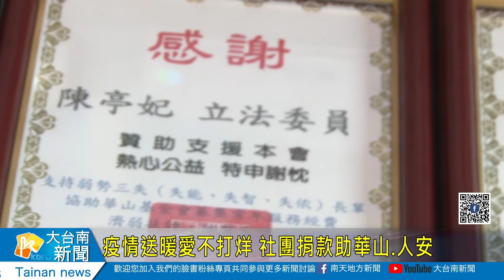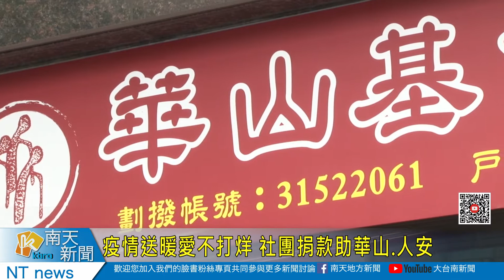疫情送暖愛不打烊 社團捐款助華山 人安20210713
疫情送暖愛不打烊 社團捐款助華山.人安
疫情關係讓許多的社福團體募款受到相當大衝擊，國際獅子會300-D1區特別將年度國外交流經費節省下來，捐出部分，給華山基金會以及人安基金會，立委陳亭妃以及市議員陳怡蓁也參與這次捐儀式，獅子會也表示參與社會公益是獅子會成立的宗旨，透過捐贈拋磚引玉，讓更多人關心照顧弱勢的社團。